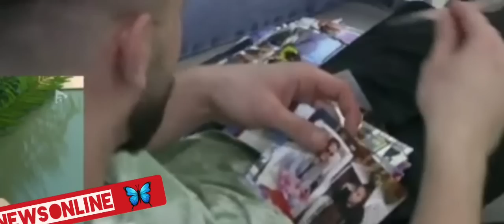❌️🆘️Antonio și-a oprit poza cu Amir și Maria ⁉️😱🙈